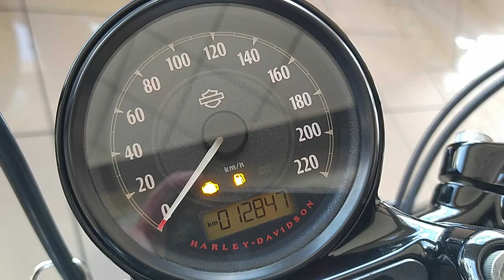HARLEY DAVIDSON FORTY EIGHT SPECIAL de ocasión